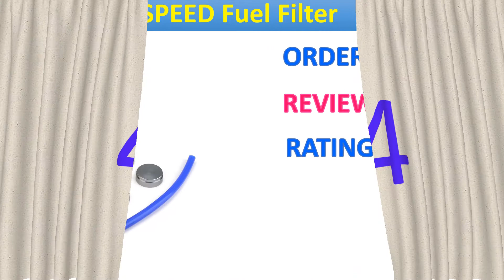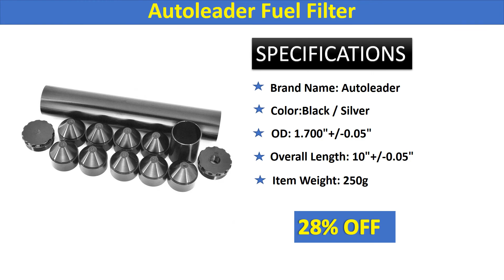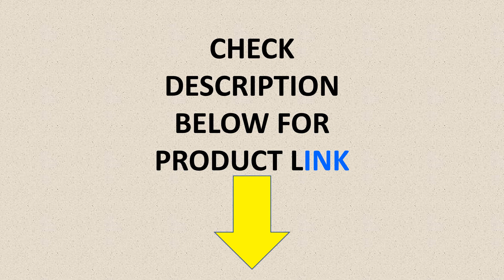Top 5 Best Fuel Filter in 2020 | Fuel Filter Review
In This Video You will Show Top 5 Best Selling Fuel Filter on Aliexpress with Discount Price.

New 1/2-20 1/2-28 5/8-24 6inch-small 6inch-big 10inch Single Core Aluminum Fuel Filter Solvent Trap for NAPA 4003 WIX 24003

1-3/4x10 For Napa-4003-WIX-24003 Car Fuel Filter For Napa 4003/ WIX 24003 1/2"-28/5/8"-24 Threads Black Aluminum

1/2-20 1/2-28 5/8-24 Aluminum Fuel Solvent Trap Filter 6inch 10inch Fuel Filter for NAPA 4003 WIX 24003 Black Gray

Spiral 1/2-28 5/8-24 Single Core Car Fuel Filter For NAPA 4003 WIX 24003 Fuel Trap Solvent Filters 6"

1/2-28 5/8-24 6inch 10inch Single Core Aluminum Fuel Filter Solvent Trap for NAPA 4003 WIX 24003